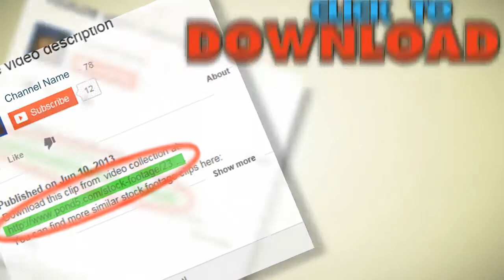Daytona Beach Drive. Stock Footage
You have watched Daytona Beach Drive. Stock Footage"